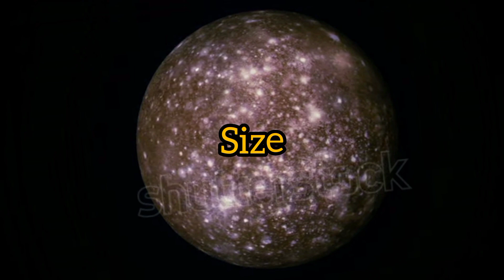Callisto Malayalam:Callisto: Facts About Jupiter's (Not So) Dead Moon